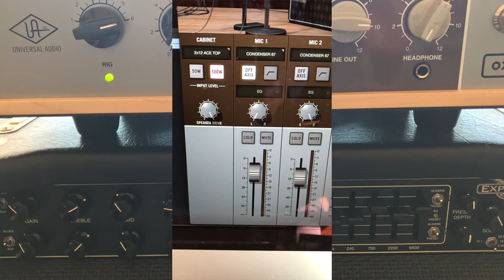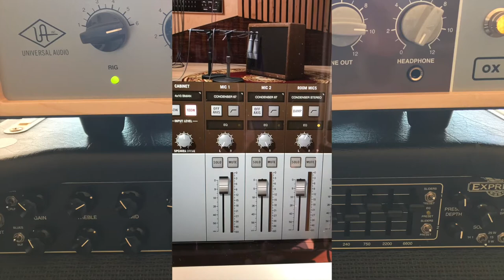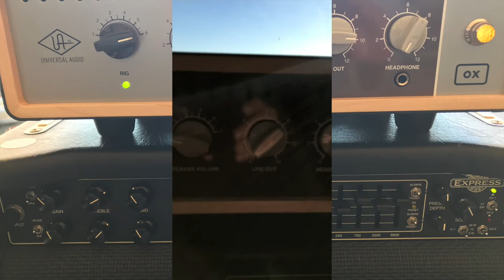Universal Audio OX + Mesa Boogie + PRS, no talking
Testing 4 presets, out of the box, with no tweaking, no mixing automation. guitar into amp, into ox, into daw